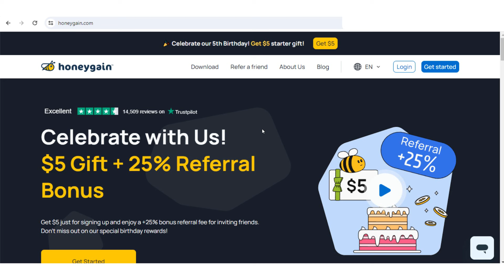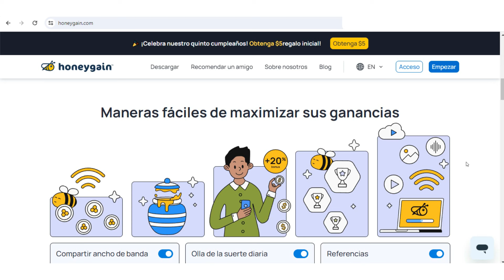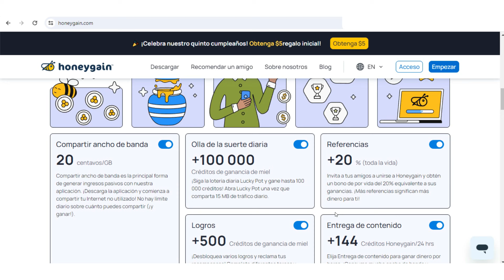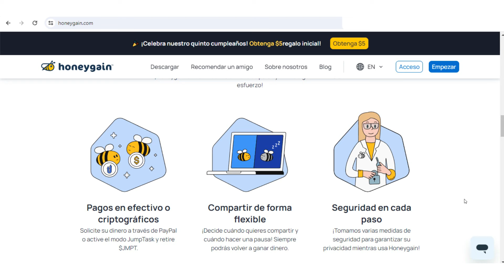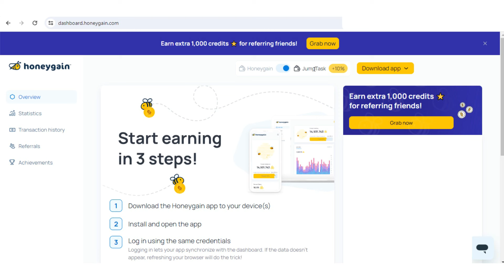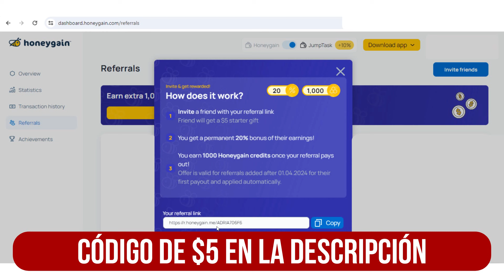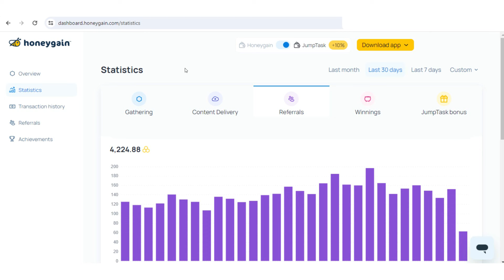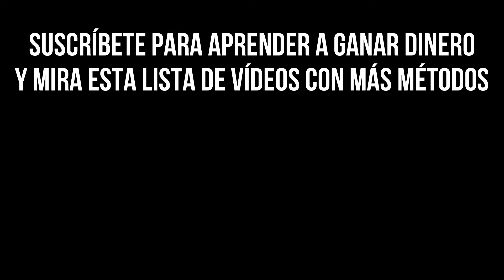🎁 NUEVO CÓDIGO DE $5 DÓLARES PARA PAYPAL ($5 POR REGISTRARTE) 🎁 Ganar Dinero en Paypal Gratis Rápido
🎁 Código de 5 dólares (por registrarte): ADRIA706F6

🎧 MÚSICA UTILIZADA EN EL VIDEO:
Ninguna.